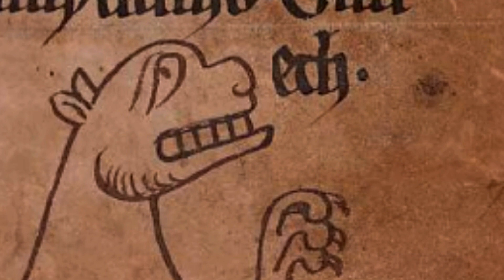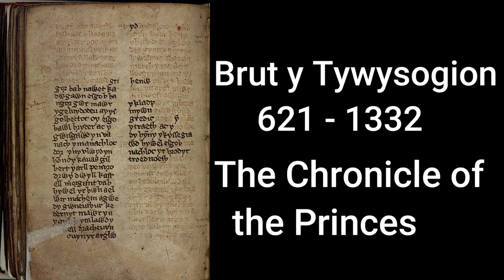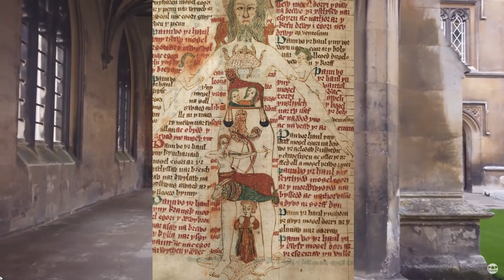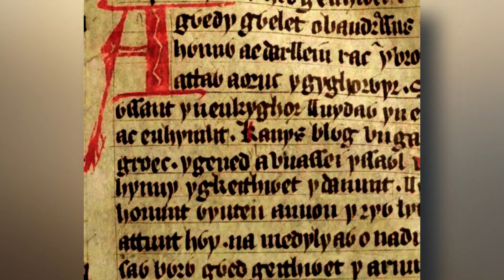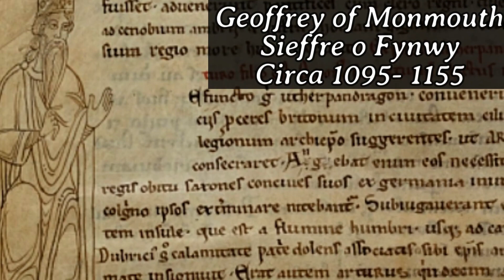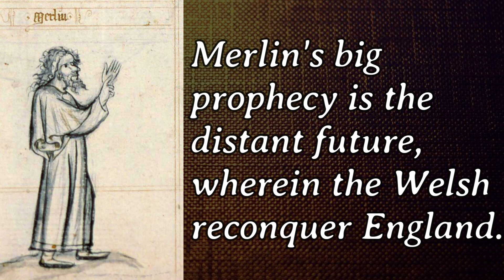A New Civilisation in Wales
England invaded Wales and ended a long independent existence, and an emerging feudal kindgom. But what was the culture of this Wales, and why did England feel so threatened and scared by it? In this video, we have a glimpse at the enormous cultural renaissance that burst out of Wales and across Europe in response to the Norman French fusing with its culture.

This is based on the book, When Was Wales? for which this is part of a series - each able to be watched independently with full enjoyment, taking you through Welsh History.

00:00 Beginning
01:24 Normans pushing further into Wales
03:02 New kinds of writing
09:19 The Poets of the Princes
11:33 The Mabinogion & King Arthur
14:39 Jews in Medieval Wales

If you would like to begin at the beginning of the series, begin with this video:

Here is a link to the book When Was Wales and read it for yourself
The Journey Through Wales of Gerallt Gymro

Equipment:
Rode VideoMic Pro Plus camera microphone Osmo
Ambitful tube lights

Ystrad Fflur, credit Rhys James